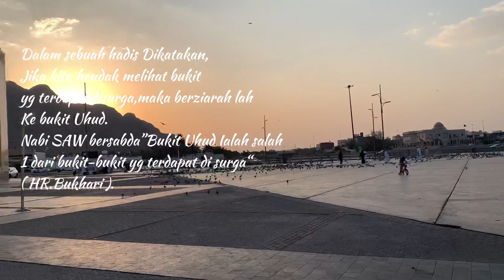Madinah 2021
Sejarah jabal ohud dan mesjid Al Nabawi